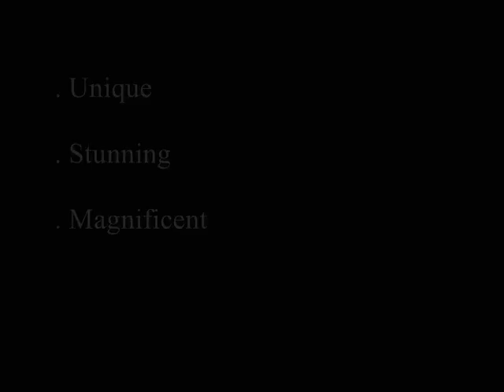Fantastic Evening Dress!